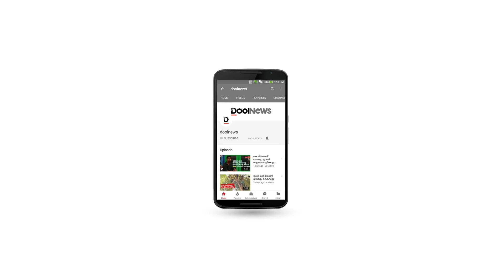നവകേരള നിര്‍മിതിയില്‍ ഞങ്ങള്‍ക്ക് വേണ്ടത് ഭൂമിയാണ്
പ്രളയത്തിനു ശേഷമുള്ള വയനാടിന്റെ പുനരധിവാസം തീര്‍ത്തും ആദിവാസികളുടെ പുനരധിവാസം തന്നെയാണ്. തങ്ങളുടെ അവസകേന്ദ്രങ്ങളില്‍ നിന്നും പുഴകളുടെ ഓരങ്ങളിലേയ്ക്കും തോടിന്റെ ഓരങ്ങളിലേയ്ക്കും കുടിയിറക്കപ്പെട്ടവരാണ് പ്രളയത്തില്‍ മുങ്ങിപ്പോയ വയനാട്ടിലെ ആദിവാസികള്‍. കൃഷി, വീട്, കന്നുകാലികള്‍ തുടങ്ങി എല്ലാ ജീവനോപാധികളും ഇവര്‍ക്ക് പ്രളയത്തില്‍ നഷ്ടപ്പെട്ടു. ഒന്നില്‍ നിന്നും തുടങ്ങണം ഇവര്‍ക്കിനി. ഇവരെകൂടി പരിഗണിക്കാതെ വയനാടിന്റെ പുനരധിവാസം പൂര്‍ത്തിയാവില്ല.